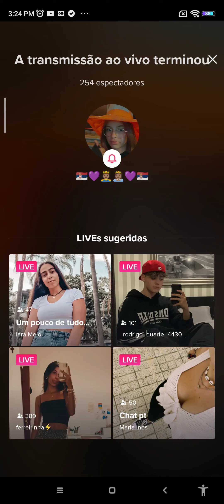les megas beautées